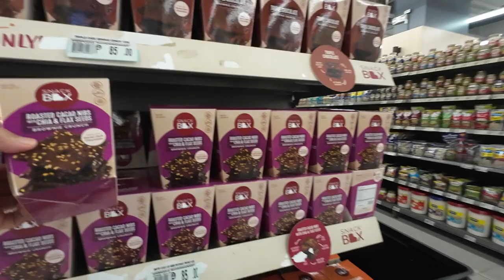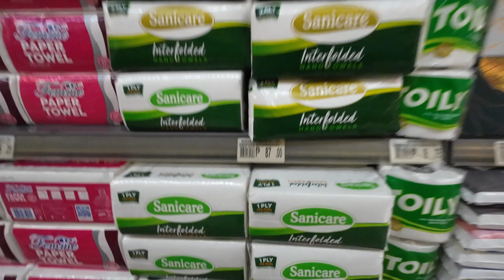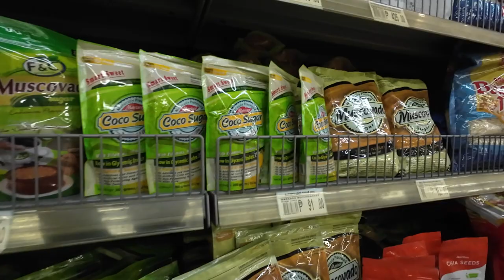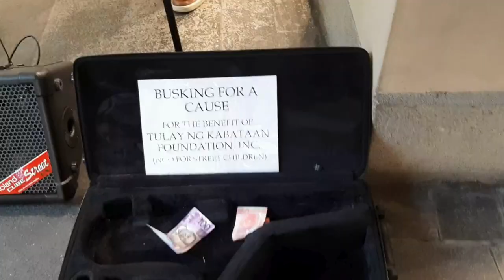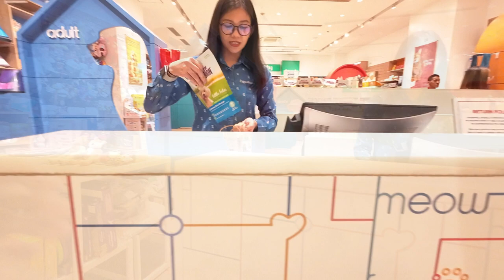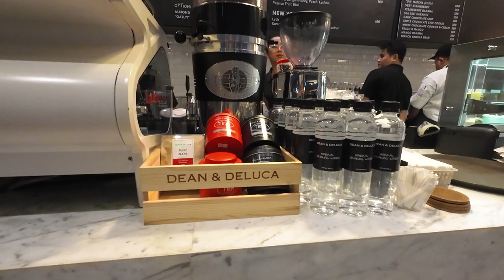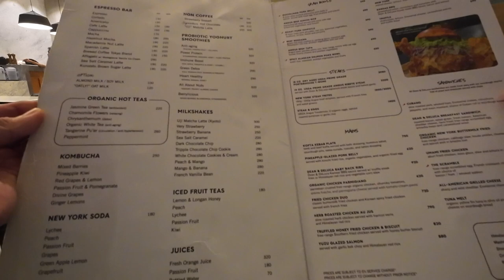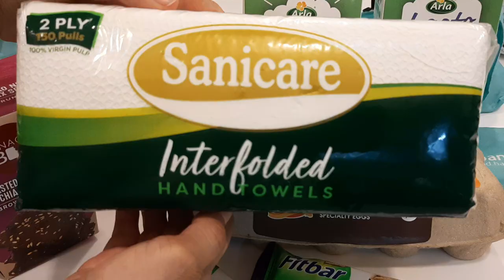Merkado Grocery Shopping | Bow&Wow | Bonding With Friends at Dean and Deluca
Welcome or welcome back, friends!

I hope that you are doing well.

I'm excited to share with you my first-time grocery shopping experience at Merkado Supermarket in Ayala Malls Vertis North in my latest video.

I also stopped by Bow & Wow, a pet store that offers all-natural food products for dogs and cats. After that, I caught up with two friends I haven't seen in two years and we enjoyed a wonderful meal at Dean and Deluca. The food there is amazing!

I wrapped up the video with a quick grocery shopping haul to give you an idea of the prices at Merkado Supermarket.

Have a fantastic weekend!

00:00 Preview
00:16 Intro
00:30 To Merkado Supermarket
01:00 Grocery Shopping at Merkado
10:14 To Bow&Wow
10:35 Flutist
10:53 Bow&Wow Shopping
17:02 To Dean and Deluca
18:54 Looking at Dean and Deluca Products on Display
20:12 Start of Dinner